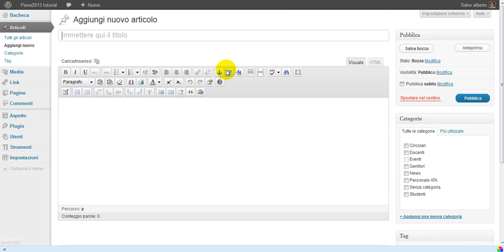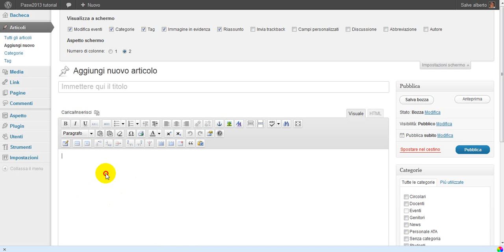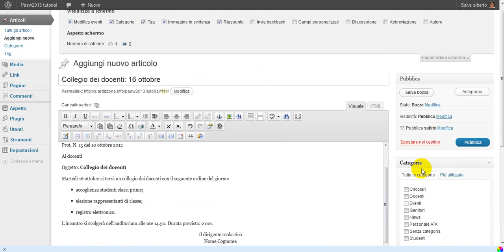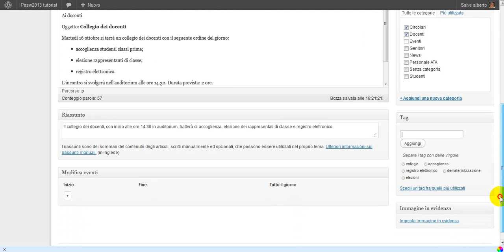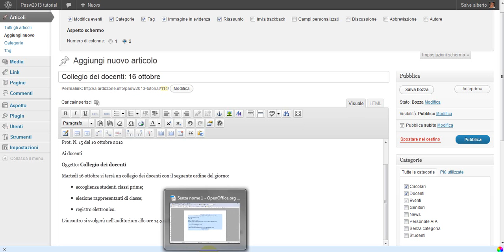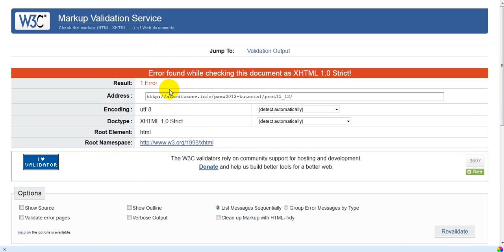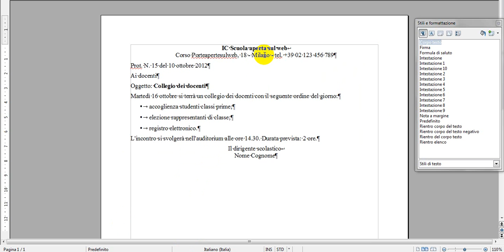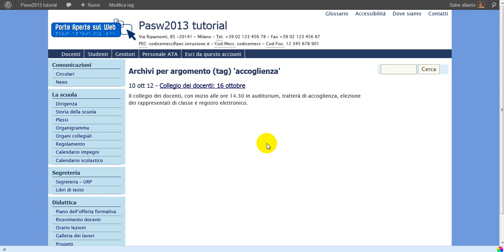WordPress Pasw2013: pubblicazione di una circolare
Videotutorial Pasw2013 10: redazione di una circolare: titolo, riassunto, testo, uso dell'editor avanzato, categorie e tag.